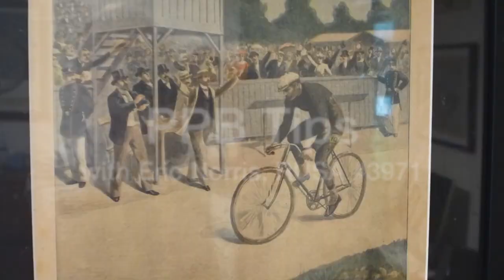PBP Tips #1: Is It Worth It?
First episode in my series on tips and tricks for anyone planning to ride Paris-Brest-Paris in 2019. Episode 1 asks the question: "Is all the effort needed to do the ride worth it?"